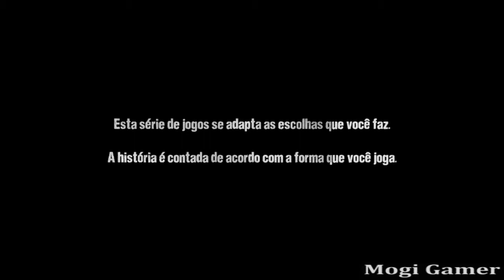Let´s Play The Walking Dead parte#01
Reupando o video de The Walking Dead. Irei postar os novos videos dessa serie somente aki. Então se quizerem acompanhar increva-se